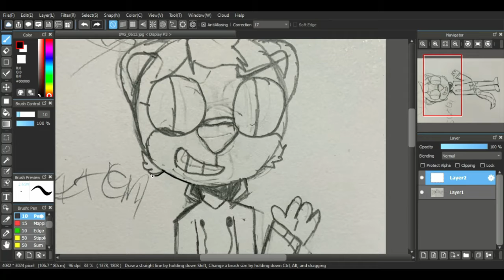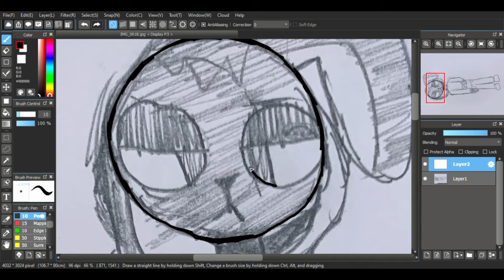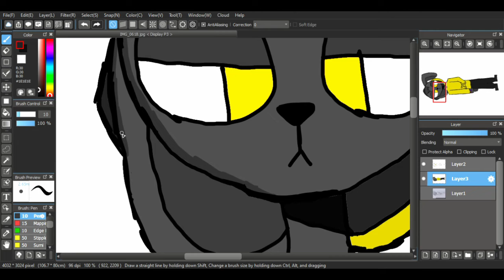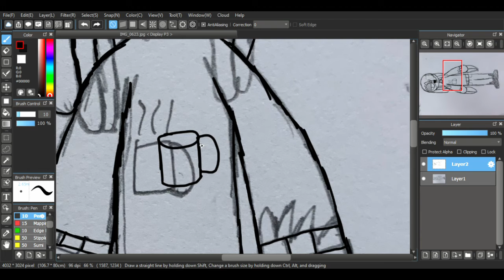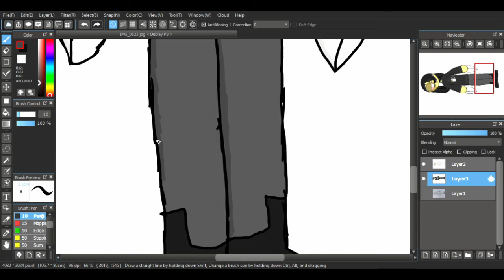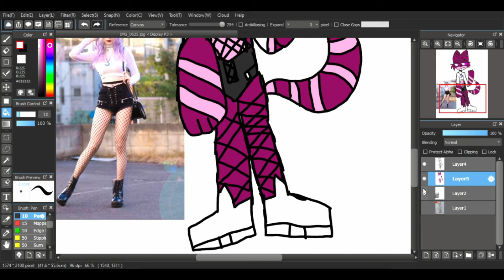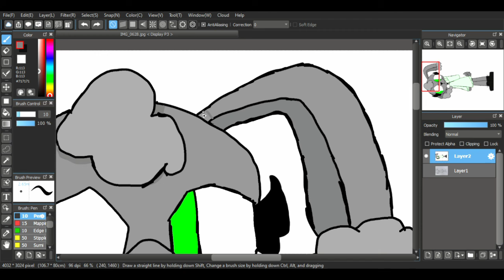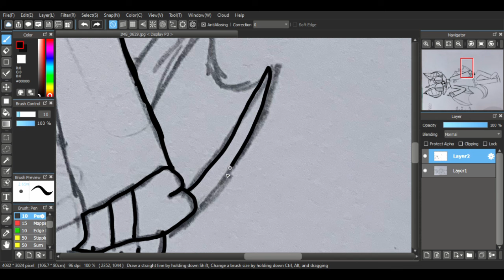making fursonas for my friends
this might be a long video it took a long time for this to export and I would take to long to speed up every other recording so this is was my only option and I really wanted to get it out as fast as I could sorry.